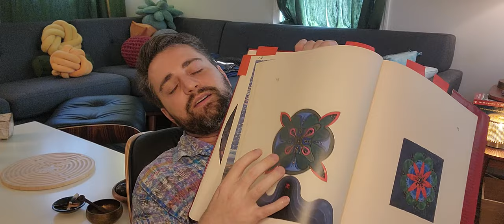🔮 Book Review: Ego and Archetype by Edward Edinger🎧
Title: Unveiling the Depths of the Psyche: A Journey into Ego and Archetype with Edward Edinger

Introduction:
Edward Edinger, a distinguished Jungian analyst, takes us on an illuminating expedition into the intricate realms of ego and archetype in his thought-provoking book, "Ego and Archetype." This profound exploration unveils the relevance of these psychological concepts and their impact on somatic and emotion-focused experiential therapies. Through this article, we embark on a captivating intellectual voyage, delving into the fundamental ideas presented by Edinger and their implications for our understanding of the human psyche.

Understanding Ego and Archetype:
Edinger places a significant emphasis on the ego, a representation of our conscious self rooted in objective reality, achievements, and material pursuits. The ego constructs a solid foundation, allowing us to maintain our identity and engage with the external world. However, when the ego becomes excessively rigid, it resists alternative perspectives and experiences, potentially leading to existential crises. Conversely, an ego that indulges itself excessively may succumb to a sense of existential insignificance.

In contrast to the ego, Edinger introduces the concept of the self—a mystical and emotionally attuned aspect of our being. The self transcends the ego's limited perspective, enabling individuals to forge connections beyond their individuality. It encompasses our spiritual instincts, stores traumas, and facilitates profound experiences of unity. Balancing the ego and self is a crucial endeavor in therapy, fostering the harmonious coexistence of these fundamental aspects of our psyche.

Applying Ego and Archetype in Therapy:
The understanding of ego and archetype finds practical applications in various therapeutic approaches. Therapies such as Internal Family Systems (IFS), Voice Dialogue Therapy, and somatic experiencing techniques draw inspiration from Jungian concepts, integrating the interplay between the self and ego dynamics. By recognizing and addressing conflicting perspectives and emotions within individuals, therapists can guide them toward a more integrated and balanced state of being.

Child Development and Symbolism:
Edinger delves into the developmental aspects of ego and self, shedding light on the symbolic representations of self within children's drawings. The ubiquitous use of a circle to symbolize the core self, gradually expanding to incorporate limbs and features as children grow older, holds profound significance. This symbolism resonates across various religious and cultural traditions, underscoring the inherent unity and individuation process embedded in human development.

The Alchemical Connection:
In the latter part of his book, Edinger explores the historical interplay between ego and self in the realm of alchemy. Although this section may not be universally appealing, it offers insights into how individuals projected their psychological dynamics onto scientific pursuits during the Middle Ages—a testament to the enduring influence of these concepts on human thought and understanding.

Conclusion:
Edward Edinger's "Ego and Archetype" offers readers a captivating entry point into the realm of Jungian psychology, particularly for those engaged in somatic and emotion-focused experiential therapies. By comprehending the intricate dynamics between the ego and self, individuals gain a deeper understanding of their own psyche and the potential for personal growth. It is important to note that the implementation of therapeutic techniques or psychological concepts discussed in this article should always be done under the guidance of qualified professionals or therapists. Edinger's work serves as an invaluable resource for those seeking to embark on a transformative journey toward self-discovery and holistic well-being.
Explore the intersection of existentialism and mysticism in the ego-self axis 🌍🔮

📍 Address:
2025 Shady Crest Dr, Suite 203
Hoover, AL 35216